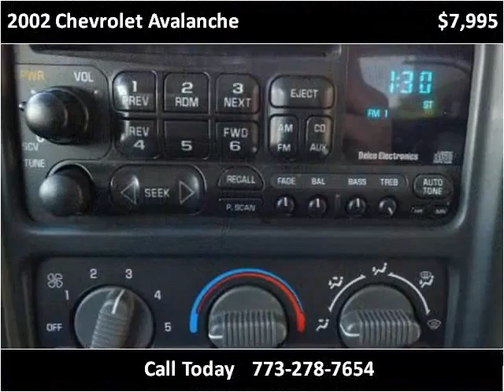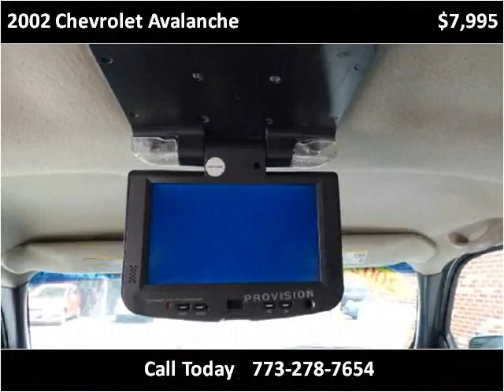2002 Chevrolet Avalanche Used Cars Chicago, Burbank IL